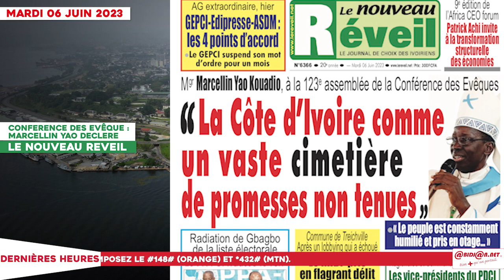TITROLOGUE 06 JUIN 2023 / ‘’La côte d’ivoire comme un vaste cimetière de promesses non tenues ‘’